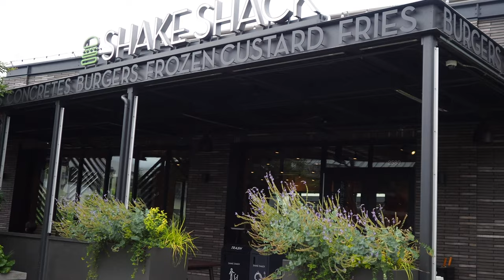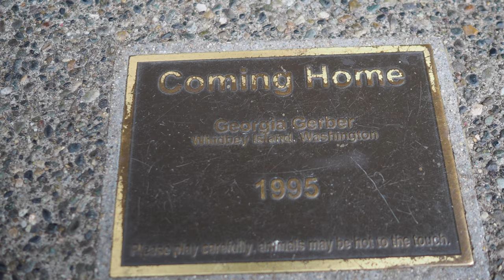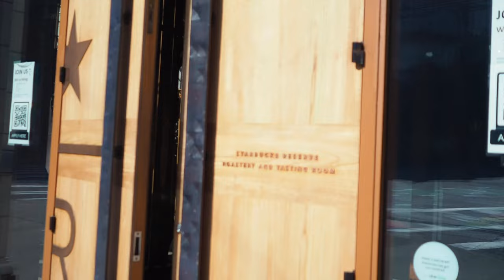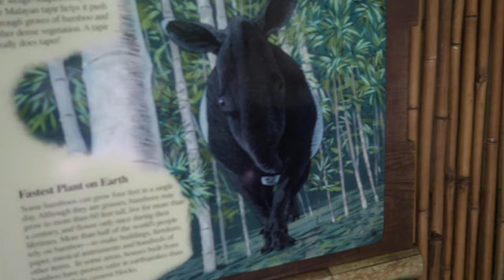Seattle 2022 June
Seattle trip